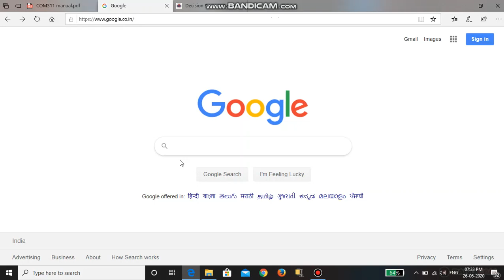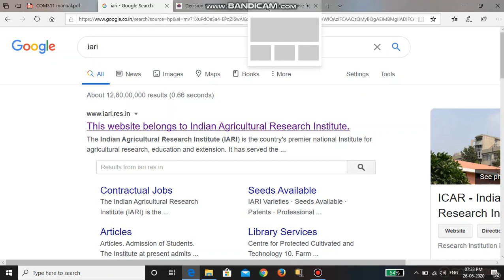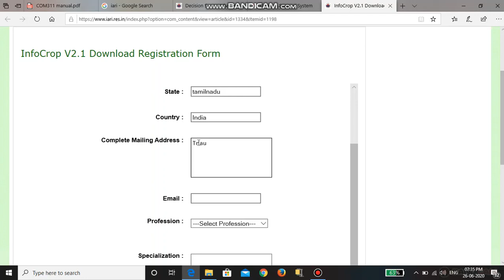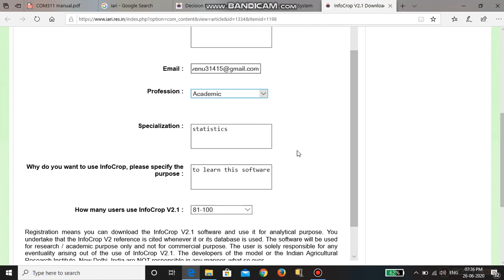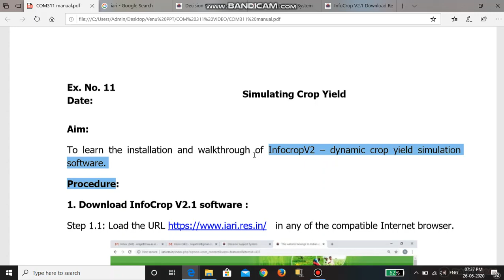INFOCROP Part - 2 - Crop Yield Simulation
How to Download the Software